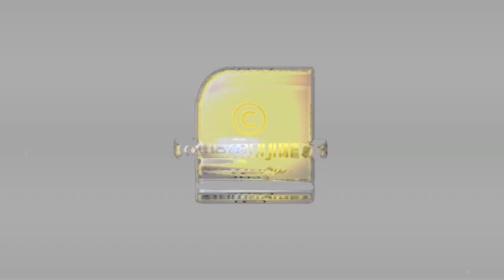പാതിവഴിയില്‍ ഗൂഗിള്‍ പോലും വഴിതെറ്റിക്കുന്ന നാട്! | Banlekhi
പാതിവഴിയില്‍ ഗൂഗിള്‍ പോലും വഴിതെറ്റിക്കുന്ന നാട്.. ഇവിടെ പോകാന്‍ വഴിയിങ്ങനെ! | Banlekhi